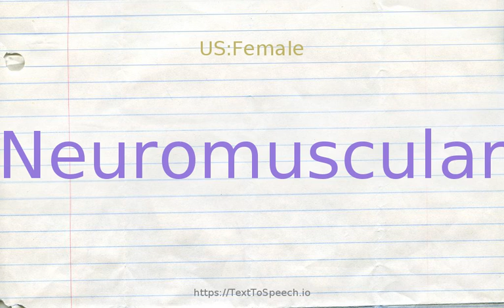How to pronounce neuromuscular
Neuromuscular definitions:
    (a): affecting or characteristic of both neural and muscular tissue